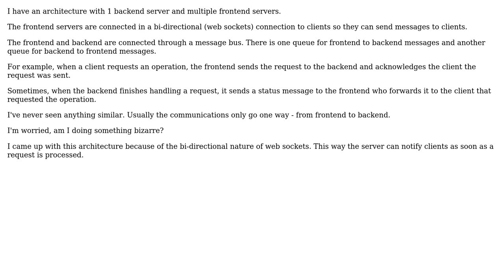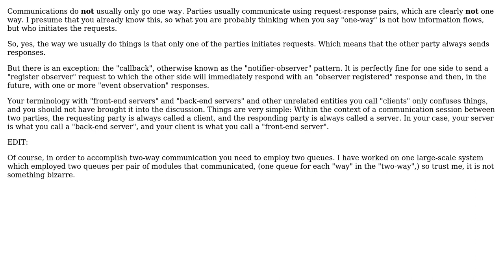Software Engineering: Is having a bi directional message queue a design smell?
With thanks & praise to God, and with thanks to the many people who have made this project possible! | Content (except music & images) licensed under CC BY-SA | Music | Images & others | With thanks to user Mike Nakis user daramasala and the Stack Exchange Network Trademarks are property of their respective owners. You are responsible for your own actions.